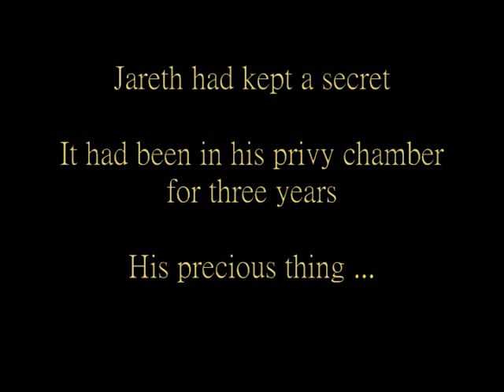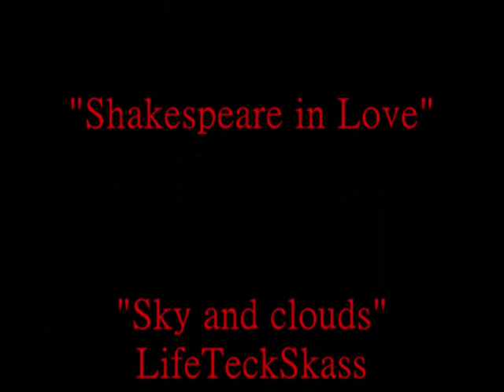8:Labyrinth~Jareth's secret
Fanfic.Jareth,Goblin King had kept a secret in his privy chamber for three years.It had tortured and comforted him...
Click my account "hoppingbambi".You can see a history of Goblin King, Jareth & Sarah. Vol1(married),3~6(Sarah and North realm),7(episode),9~11(Gondor invasion),12(Jareth and Dragon),13(greetings),14~16(Jareth's family...).

movie : Jim Henson's "Labyrinth"
            "Harry Potter"
            "sky and clouds"
Credits of movies and musics are at the end roll.